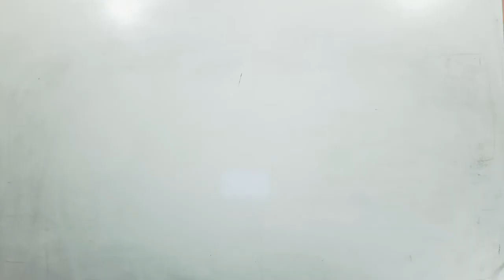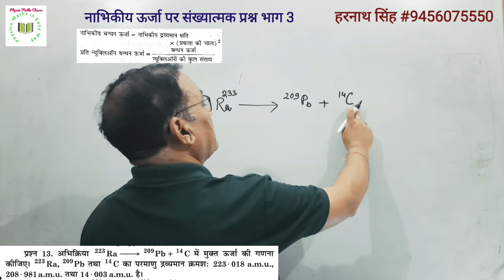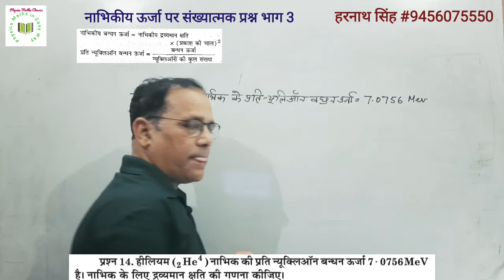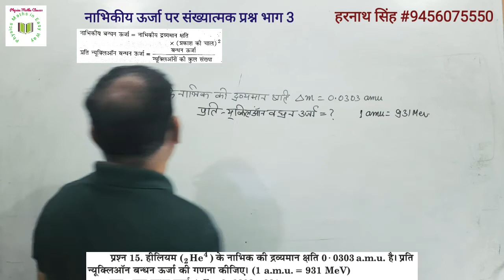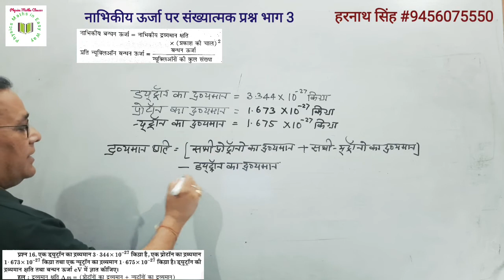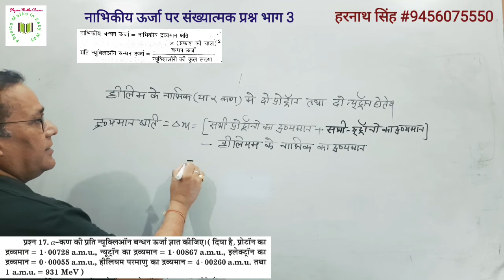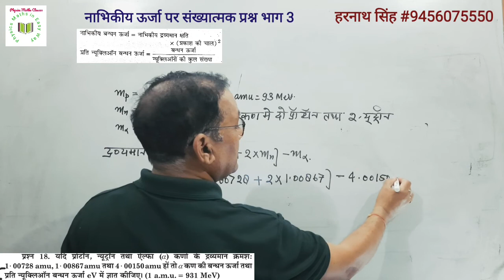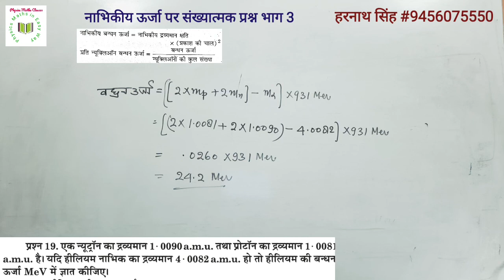Numericals on Nuclear Energy Part03|| नाभिकीयऊर्जा पर संख्यात्मक प्रश्न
** मुझे सीबीएसई बोर्ड, यूपी बोर्ड के विद्यालयों का 33 वर्षों का भौतिक विज्ञान एवं गणित पढ़ाने का अनुभव है साथ ही विभिन्न कोचिंग संस्थानों में मेडिकल व इंजीनियरिंग की तैयारी कराने का भी अनुभव है उस अनुभव को यूट्यूब के माध्यम से आपसे शेयर करना चाहता हूं
 I am teaching physics and maths from last 33 years. I hope my experience will help you in understanding the concept easily. Some of my video were broadcasted on national channel amidst this lockdown. Keep enjoy learning.🙏🙏
 फॉर पीडीएफ सॉल्यूशन
chanakya-_physics_maths_classes
Chanakya Physics Math Classes by H N Singh